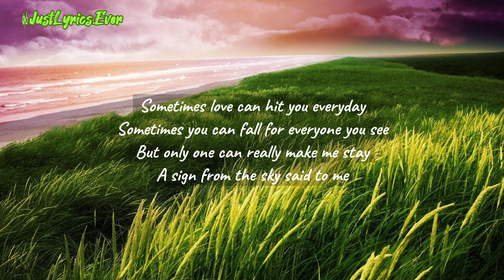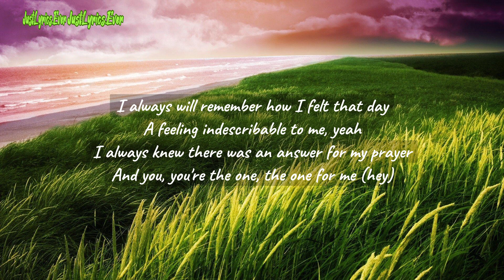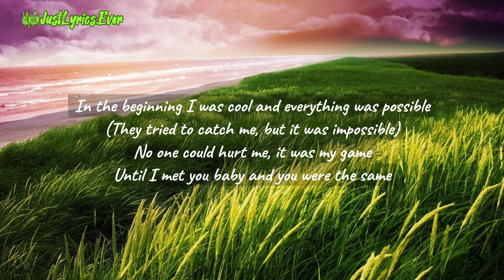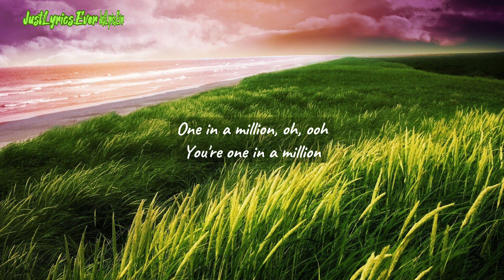One in a Million - Bosson